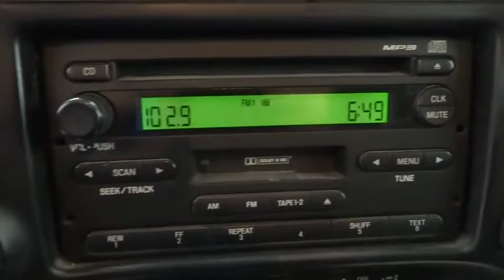2006 Ford Ranger Corpus Christi, Alice, Kingsville, Portland, Robstown, TX 353405C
2006 Ford Ranger  - Stock#: 353405C - VIN#: 1FTYR14UX6PA09901

3232 U.S. Hwy 77

Power Equipment Group (Power Mirrors and Power Windows/Locks), 2D Extended Cab, 3.0L V6 OHV, 5-Speed Automatic with Overdrive, RWD, ***ONE OWNER***, ABS brakes, Bumpers: body-color, CLEAN CAR FAX!!!, And DEALER WARRANTY!!!. Here at Mike Shaw Toyota, we try to make the purchase process as easy and hassle free as possible. We encourage you to experience this for yourself when you come to look at this durable 2006 Ford Ranger, ready to do-it-all for you. It's a fantastic truck that we have placed at a great price. J.D. Power and Associates gave the 2006 Ranger 4 out of 5 Power Circles for Overall Initial Quality Design.Mike Shaw Pre-Owned Advantage Warranty includes 72 hour exchange policy, 3 month limited warranty coverage and free oil changes up to 12,000 miles. See dealer for details.